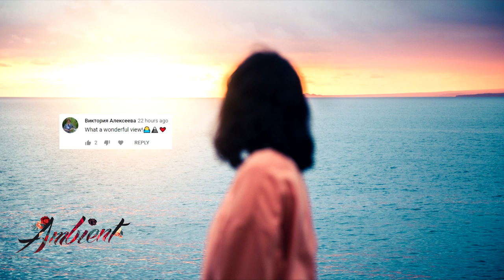Endless Leopard - Deep Blue You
Deep Blue You 💦

💬 Nature is often hidden, sometimes overcome, seldom extinguished.
-Francis Bacon